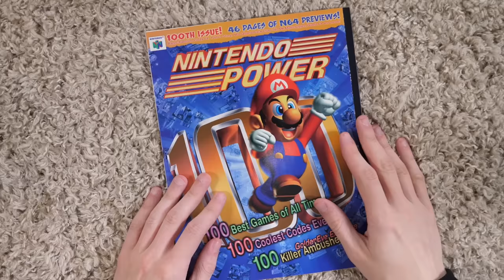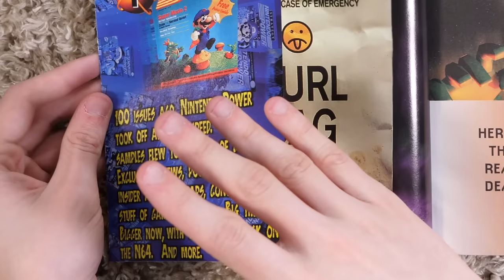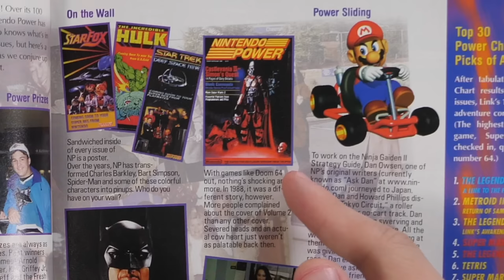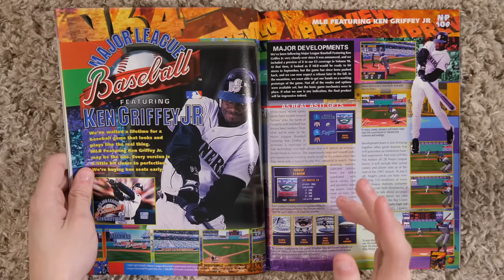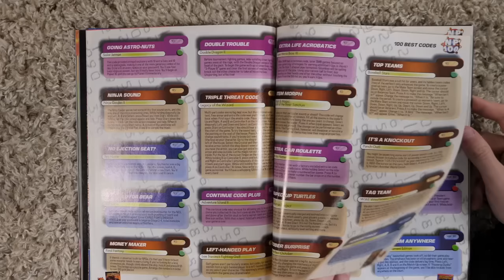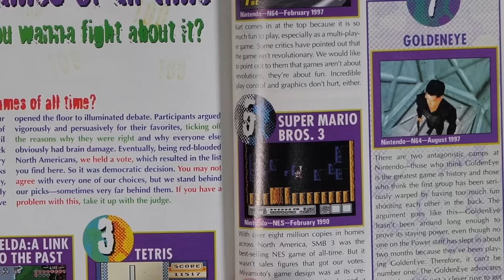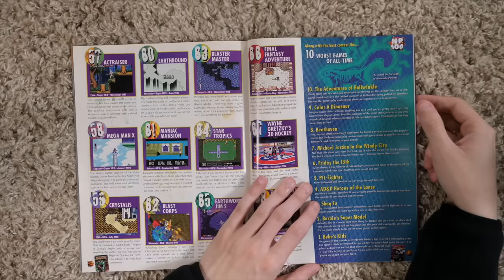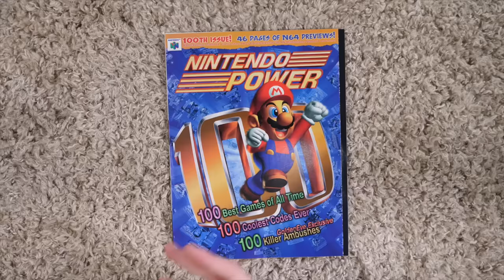The 100th Issue of Nintendo Power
Congratulations Nintendo Power 26 years ago.